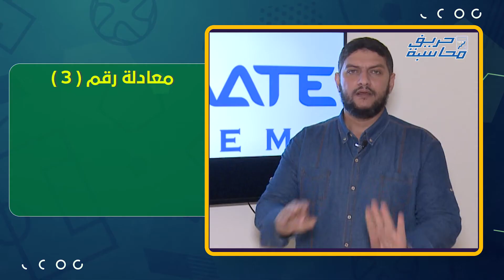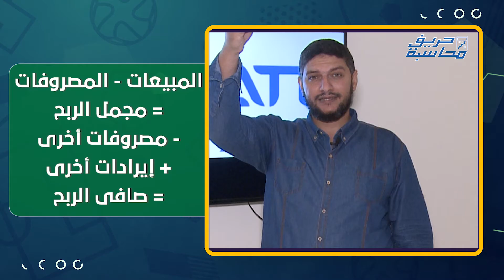حريف محاسبة | قائمة الدخل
في الموسم الجديد من حريف محاسبة هنبدأ كلامنا عن القوائم المالية وبالتحديد قائمة الدخل